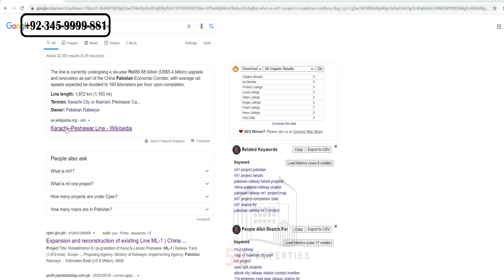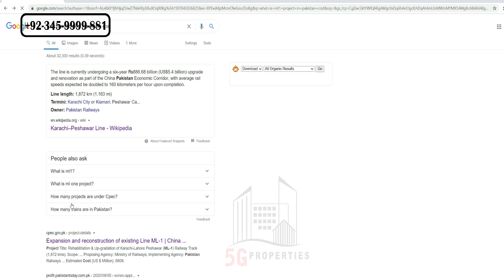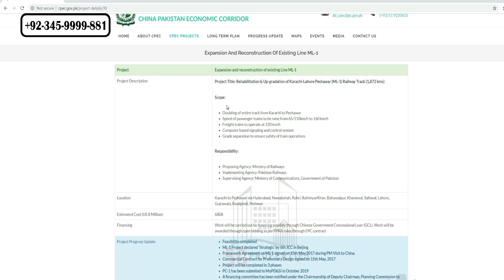EVERYTHING ABOUT LAHORE SMART CITY